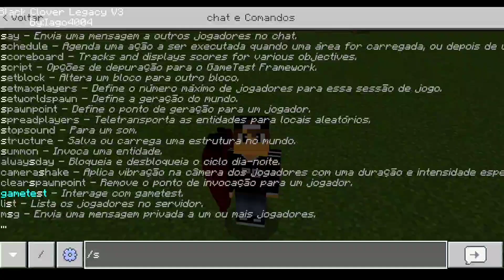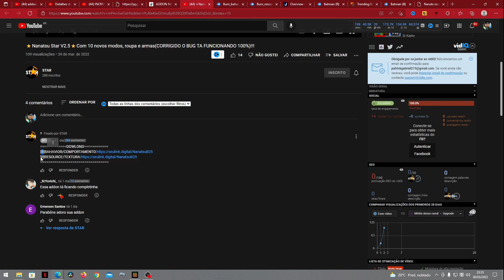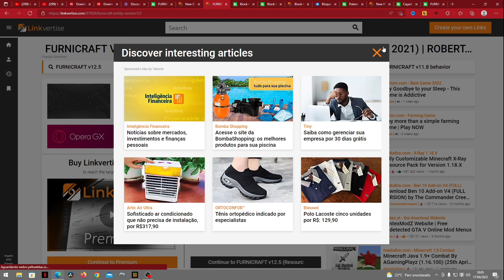ATUALIZOU!! ADDON/MOD DE BLACK CLOVER LEGACY COM NOVOS GRIMÓRIO E PODERES E MAIS PARA MCPE!!!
este nova versão addon Black clover com vários GRIMÓRIO e além disso tem vários modos diferentes todas as formas do astra também todas as formas do yuno tem vários grupos diferentes da água do fogo do trovão temos as formas do demoro do Lúcifer e de outro demônios e outras formas diferentes que foram mostradas tanto no anime quanto no mangás espero que vocês gostem de vídeo eu não esqueci de deixar o like se inscrever no canal e até o próximo vídeo

1.16.200
1.16.201
1.16.210
1.16.220
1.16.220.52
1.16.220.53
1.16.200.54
1.17.50
1.17
1.17.10
1.17.11
1.17.30
1.17.35
1.17.40
1.17.50
1.18.1
 1.18.2